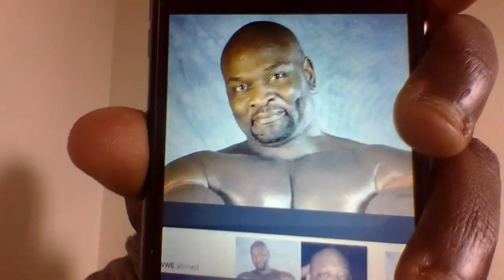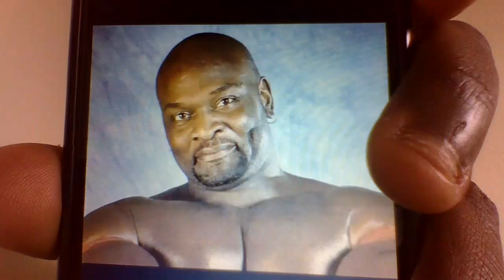THis is former WWE Wrestler - Elmo Samms